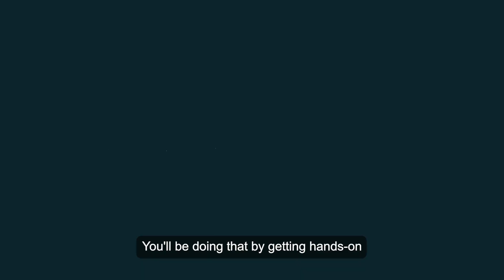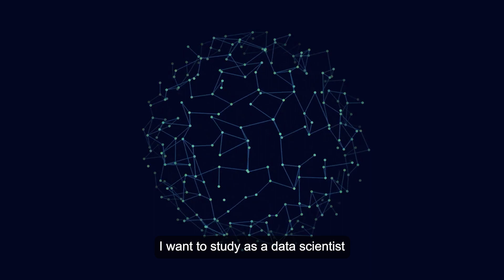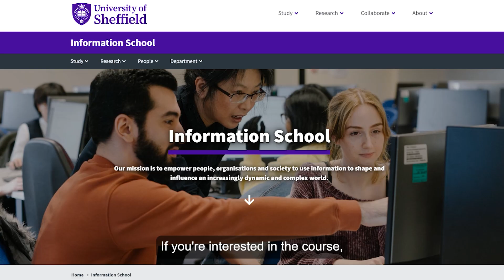MSc Data Science at the University of Sheffield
Find out why studying MSc Data Science at the University of Sheffield Information School might be right for you!